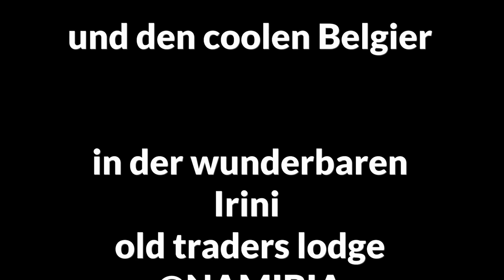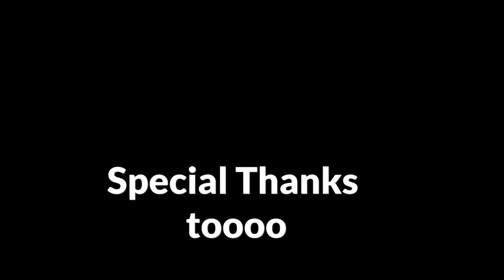Erindi 28-01-2015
ein toller tag mit freunden auf Safari in Namibia!
Alles dabei, Elefanten, Giraffen und noch viel mehr ... sogar ganz besonder Pilze ... die aus Termiten Hügel wachsen ... die gab es zum Abendessen.
mit genialen Eindrücken und einem phantastischen Sonnenuntergang .